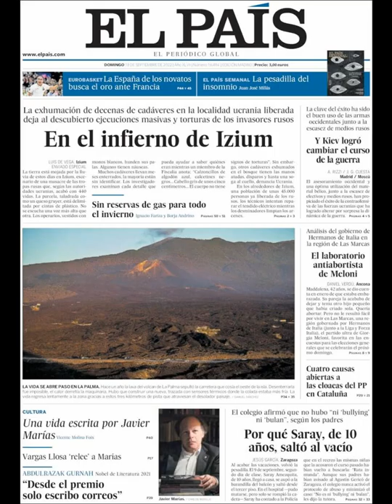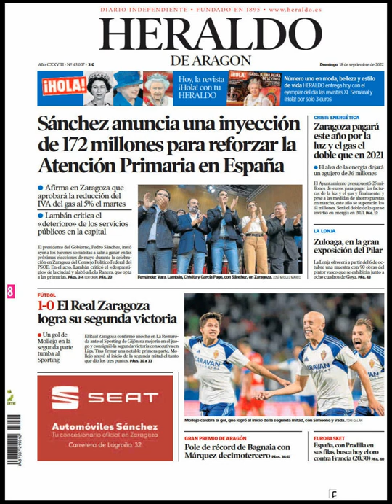Noticias Domingo 18 Septiembre 2022 Titulares Portadas Diarios Periódicos España Spain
Principales Titulares de Noticias en Portadas Diarios Periódicos Españoles del Domingo 18 de Septiembre de 2022 ¿Que le Parecio este día?